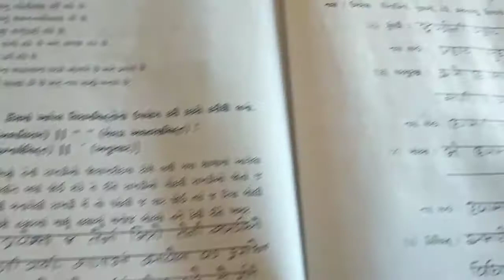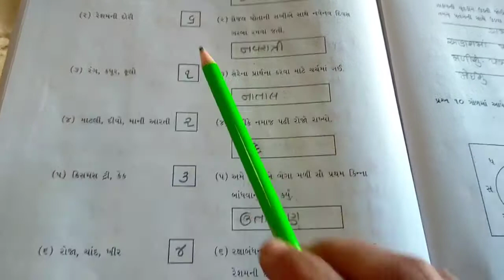ધોરણ -4 કુહૂ પાઠ -3 શંખલાની બહેન છીપલી સ્વઅધ્યયનપોથી લેખન Std -4 Kuhu path -3 swa adhyayan pothi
ધોરણ -4 કુહૂ પાઠ -3 શંખલાની બહેન છીપલી સ્વ અધ્યયન પોથી લેખન કાર્ય પાના નંબર -20 થી 28

Std -4 path -3 Shankhala ni bahen chhipali swa adhyayan pothi lekhankarya

NCERT solutions std -4 kuhu

Teaching technique